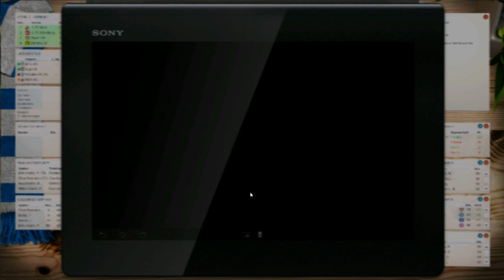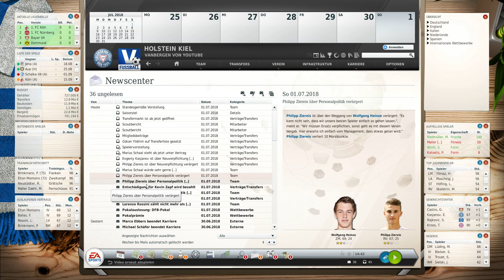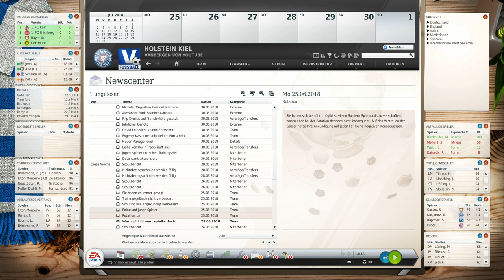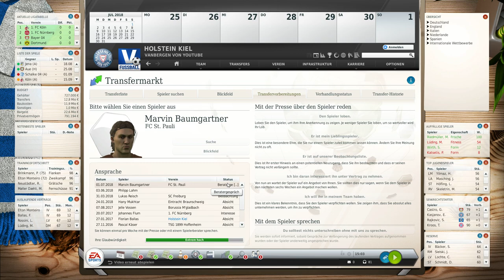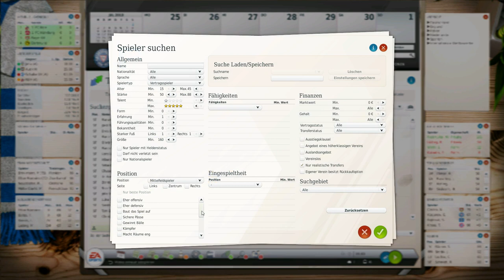Fussball Manager Let's Play | #332 | Saisonstart - Vorbereitung | FM13 LP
Holstein Kiel Fussball Manager Lets Play

2 JAHRE FM 13 Lets Play & fast 4 Jahre FM (11&12) Wir feiern ein dickes Jubiläum